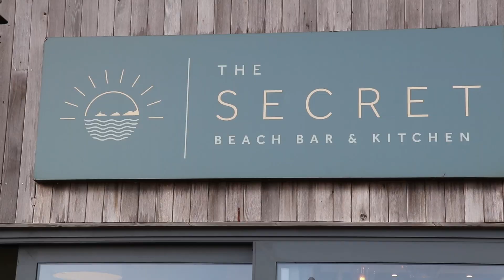2B Enterprising - The Secret Hospitality Group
The Secret Hospitality Group in Swansea has partnered with three primary schools in their area to support enterprise skills development.  We hear from Director Lucy Hole about why they decided to partner with schools and what benefits they see the young people getting from The Bumbles of Honeywood programme.